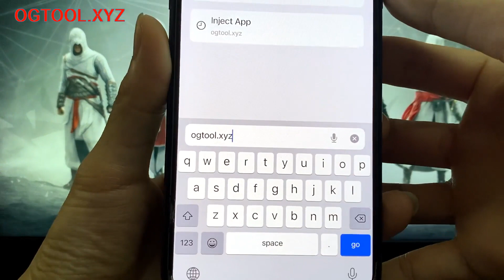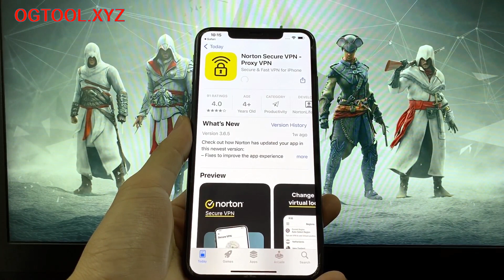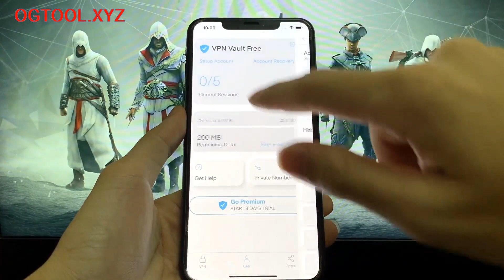Best Tips Download METEL HORROR ESCAPE Mobile 📱 How to get METEL HORROR ESCAPE Free (🆕)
Hi bro !

This trick will get you your own game at no cost. The video has all the step-by-step instructions on how to do it.

With this method, you can download it for free on iPhone and iPad (iOS). In my opinion, this is the best way to install on mobile for free.

I made this video for you because I know you love these cool tricks. This is extremely easy to do.